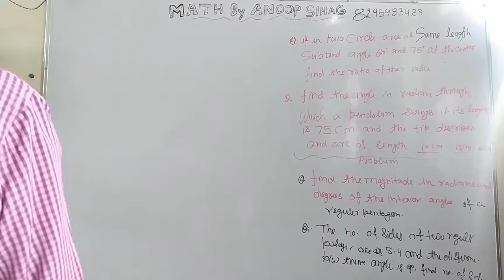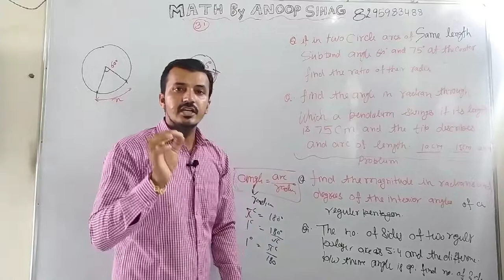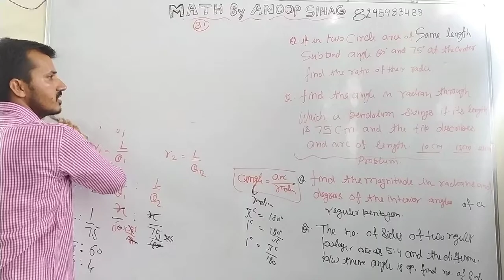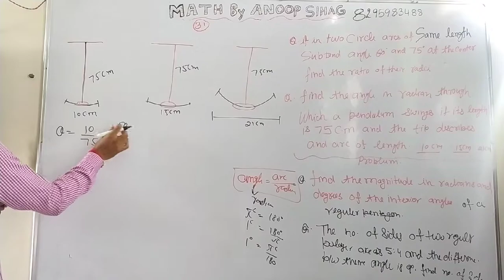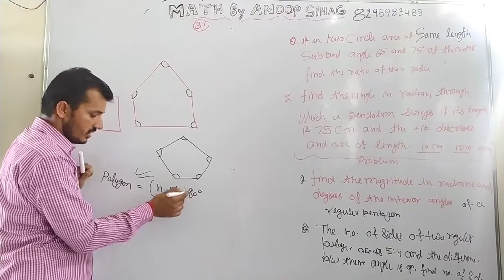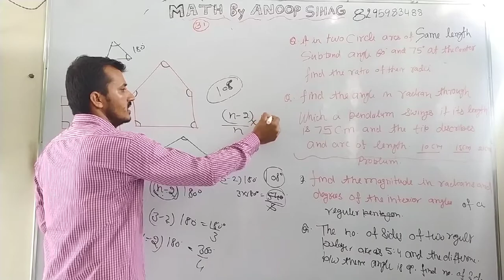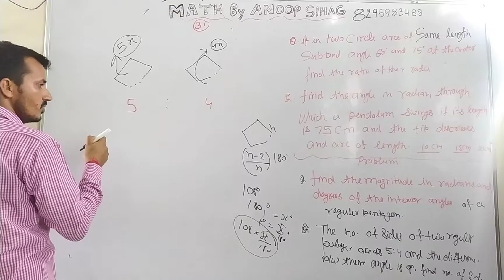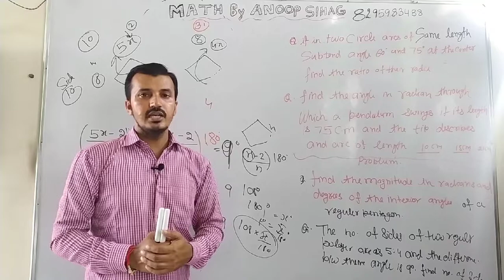Class 11th chapter 3rd Lecture 2nd Ncert (Trigonomety ) Ex. 3.1 question(5-8)easymath by Anoop sihag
Math syllabus start WITH EXAMPLE AND EXERCISE 2020-21 . Class 10+1 and class 10+2 CBSE/HBSE

basic syllabus
class +1 👇👇👇👇👇👇

trignometry class +1(chapter 3rd)

complex no. chapter 5th